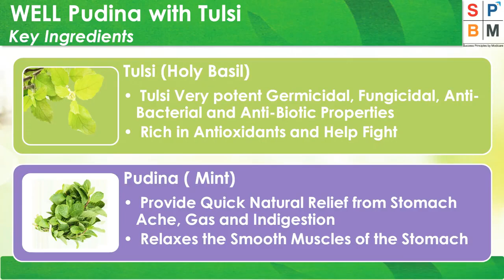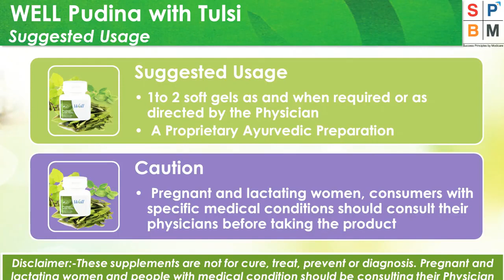Modicare well Pudina with Tulsi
digestive care
Wellness products
modicare SochBadlo
call to know more 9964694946